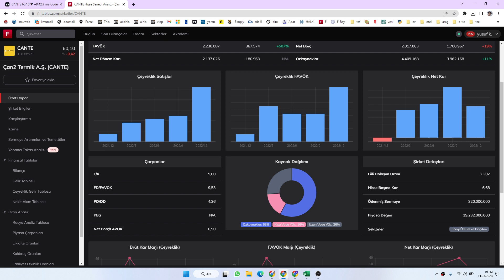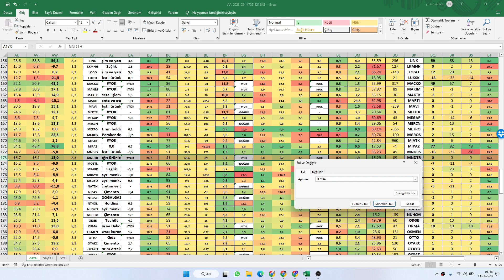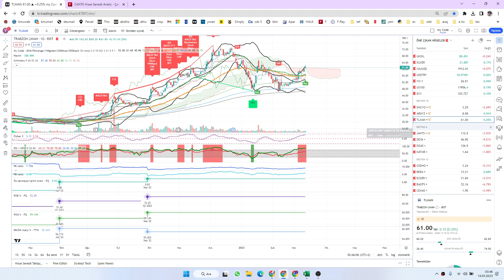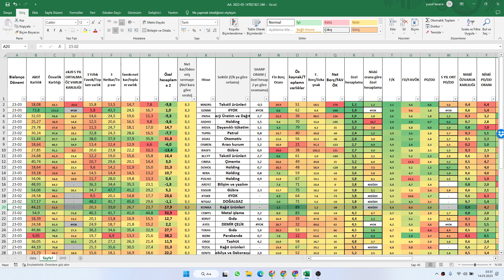YENİ PORTFÖY 0123